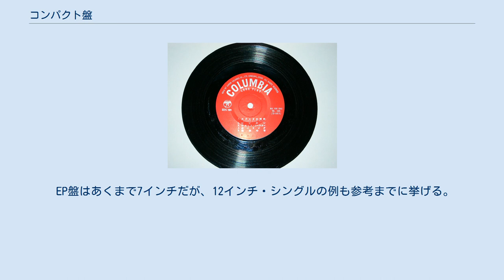コンパクト盤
17cmレコードのコンパクト盤 コンパクト盤（コンパクトばん）とは、「シングルレコードのサイズ（17cm=7インチ）で、1分間の回転数がLP盤と同じ33回転(33 1/3rpm)」のレコードの通称。
「17cm LP」とも呼ばれる。
 EP盤（extended play）はシングル盤と同じ45回転で収録されており、別種である。
アメリカやイギリスではコンパクト盤はEPが主流になるとともに廃れたが、日本ではその後も主流であった（アメリカでコンパクト盤が発売されたのは1959年頃まで。60年代以降に商業用33回転7インチ盤はほぼ存在しない）。
 すなわち、直径7インチで回転数を33 1/3に落として収録時間を長くしたものをコンパクト盤またはコンパクトLPと呼ぶ。
曲数が多く安価だったことから、学生などの若年層に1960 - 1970年代初頭にかけ好評だった。
ただし音質は通常のLPでの内周部にあたるために劣る。
 中心部の穴の大きさはLPと同サイズである。
ただしイギリスでは折り取ることのできる中心部がつけられていた。
 日本ではシングルレコードのことをEP盤と呼ぶことがあるが、Extended Playとは本来、「収録時間がLP（フル・アルバム）よりは短いが、シングルよりは長い」という意味である。
そのため、英語圏ではあくまで、EPは「シングルより長いもの」を指す。
 小さいので扱いやすいが収録時間の短い17センチ・シングル盤と、収録時間は長いが大きく比較的高価な30cm LP盤の中間に位置するもので、シングルと同じサイズながら収録時間が長いため「Extended Play」と呼ばれ、その略称がEPである。
「各面に2曲 - 3曲ずつ収録した、計4 - 6曲入り」（シングルレコードは通常、各面に1曲ずつ収録）、「1曲の演奏時間の長い楽曲の収録」などの目的に用いられた。
収録曲数が多いといっても「アルバム」として作成される30cm LPと異なり、片面に2 - 3曲なので実際には「お徳用」としての性格が強い商品が多かった。
 コンパクト盤は33回転のため、実質LPの内周分に当たることから、45回転やLP外周に比べて音質が劣ってしまう。
一方EP盤は回転数がシングル盤と同じため、音質で勝っている。
 ポピュラー音楽の場合、1960年代半ばまでをピークとして多数のコンパクト盤がリリースされたが、徐々に廃れ、1970年代半ばから、リミックス・ヴァージョンが増加した1980年代以降は、現在のレコード復刻も含め、より音質の良い45回転で30cm（12インチ）の製品（12インチ・シングル）に取って代わられることが多くなった。
 アニメソングの場合、1970年代に日本コロムビアから多数発売されたアクション・シリーズなどがコンパクト盤の形態を取っていた。
 ちなみに、シングル盤は「45回転レコード」「7インチ（7インチ盤）」「ドーナツ盤」、または単に「シングル」と呼ばれる。
 その後に主流となったCDやデジタル・ダウンロードの形態ではミニ・アルバムやマキシシングルに相当し、同時にEPの名も残っている。
 音楽のダウンロードとストリーミングの人気の高まりによって、より短い間隔で作品をリリースするためにEPをフル・アルバムと分けてリリースすることがポップミュージシャンにとってマーケティング戦略の一つとなっている。
SpotifyCEOのダニエル・エクは、アーティストがストリーミングサービスにおいて高い収入を得るためには3 - 4年に一度のレコーディングでは十分ではなく、ファンとの継続的なエンゲージメントを作ることが必要であると述べている。
 EP盤はあくまで7インチだが、12インチ・シングルの例も参考までに挙げる。